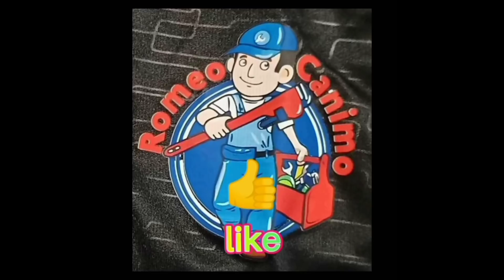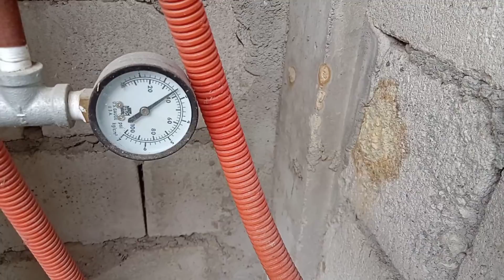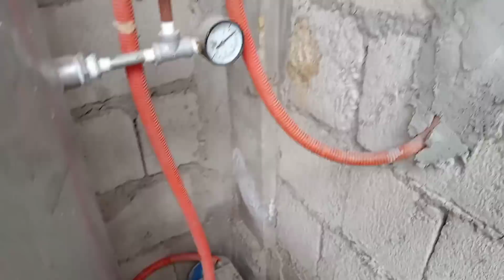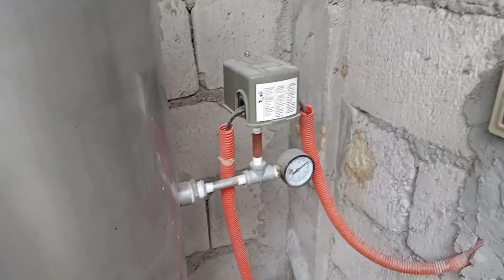How to install Dual deepwell in one jetmattic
Shollowell Pump